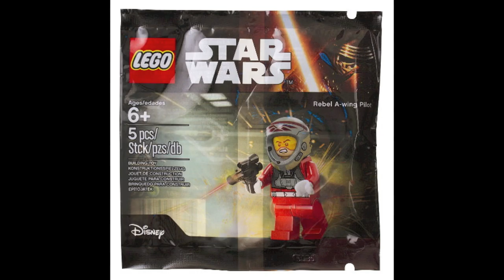NEW Lego Star Wars Poly Bag A-Wing Pilot Images 2016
Here is a poly bag for star wars.